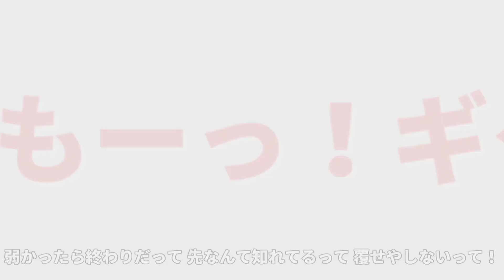セツナトリップ Cover / 宮舞モカ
どうも、マサキりたんPです。

今回のゲスト絵師はwolfさんです！
なんとマキちゃんまで描いてくださいました♪

セツナトリップ 自作オケCover
Vocal Synthesizer V AI 宮舞モカ
Guitar 弦巻マキ (弦巻マサキ)

マサキりたんP音源配信中!!